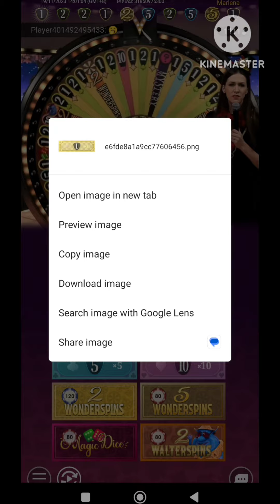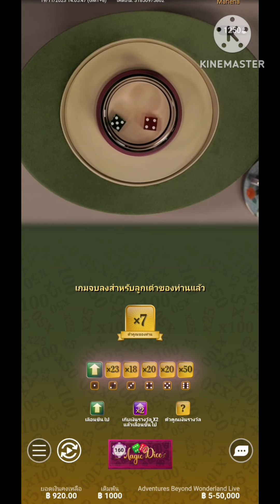Adventure beyond Wonderland live | วงล้อโบนัสลุงหนอน (PT)